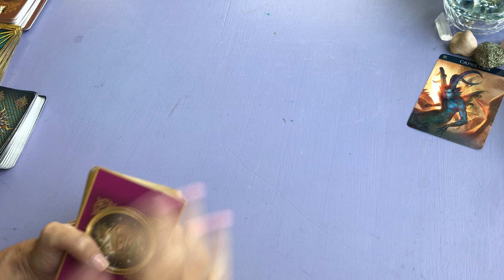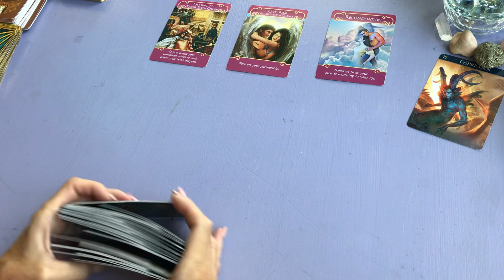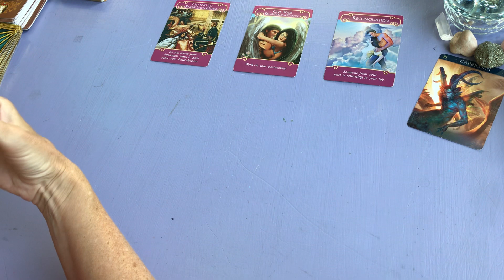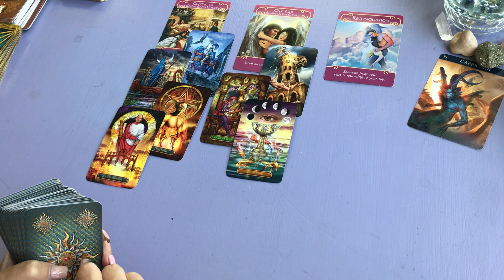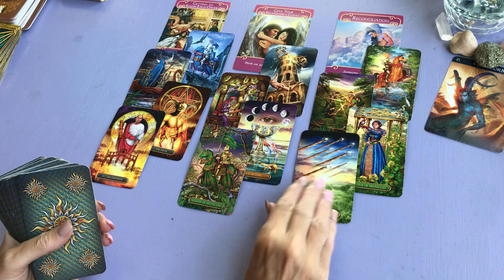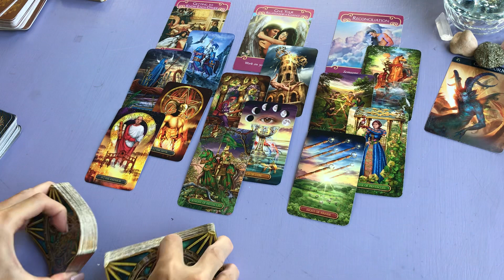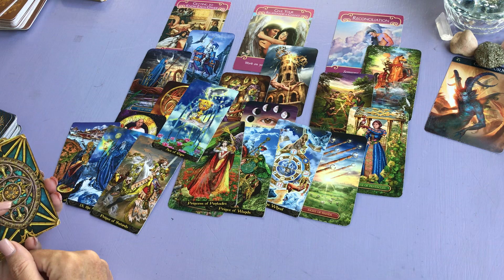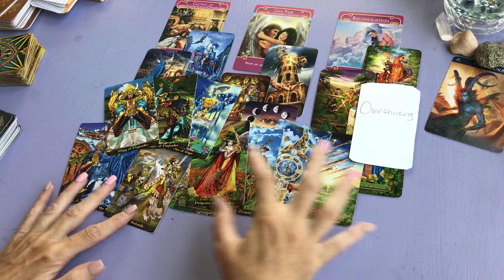Capricorn April 29 "Don't overthink their return into your life" April 29 2021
Capricorn  TAROT CARD READING May 2021.This is a Tarot card general reading. I do tarot love readings, tarot daily readings, tarot compatibility readings and tarot weekly readings.  I am always trying to learn more about tarot so I can give you the best possible reading I can.

Some of my favorite tarot card readers are Ali's tarot, soul source tarot, Minnow pond tarot, Eat read love tarot, Consciousness evolution tarot, Stargirl the practical witch.